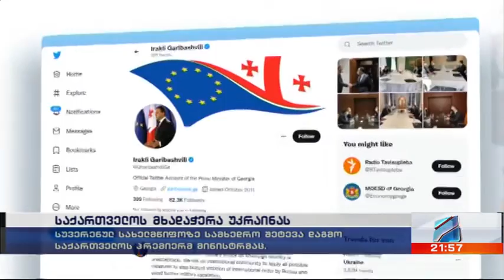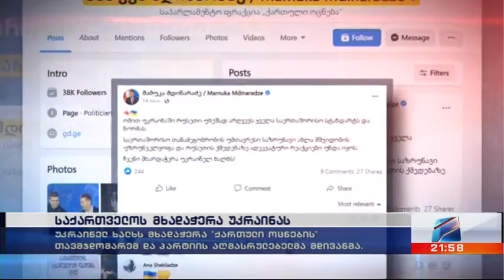უკრაინა-რუსეთის ომი-შეფასებები საქართველოში; კურიერი 21 საათზე 2022.02.24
უკრაინა-რუსეთის სამხედრო ინტერვენცია-შეფასებები საქართველოში-შ.პაპუაშვილის შეხვედრა უკრაინის ელჩთან